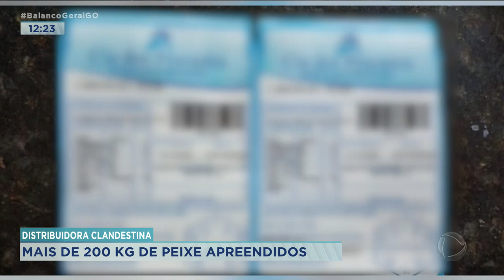DISTRIBUIDORA CLANDESTINA: MAIS DE 200 KG DE PEIXE APREENDIDOS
PEIXES CLANDESTINOS FORAM APREENDIDOS EM APARECIDA DE GOIÂNIA.